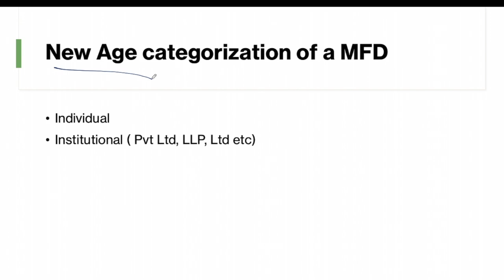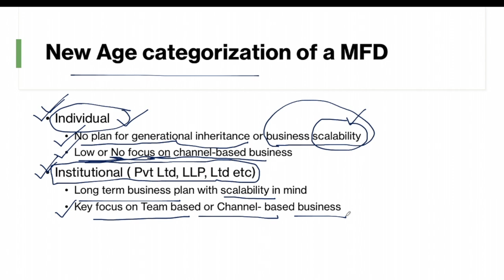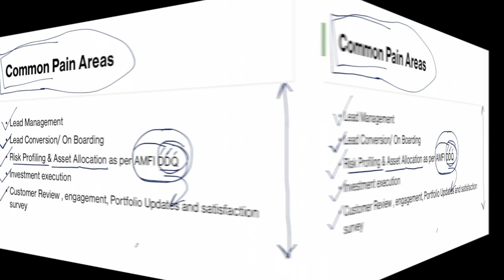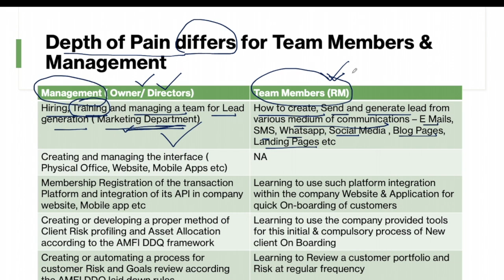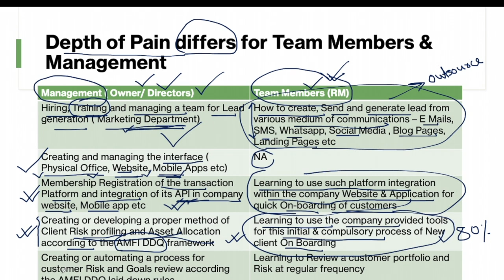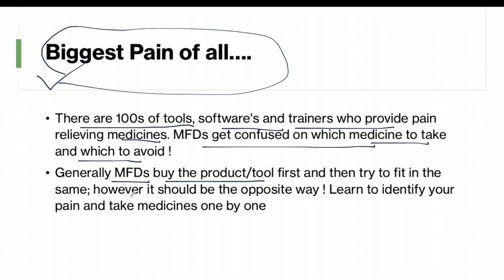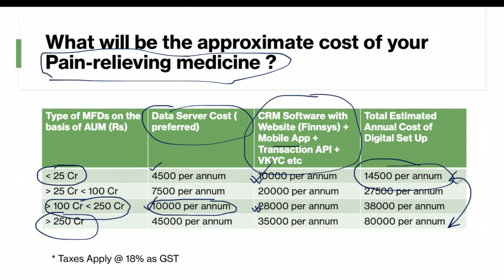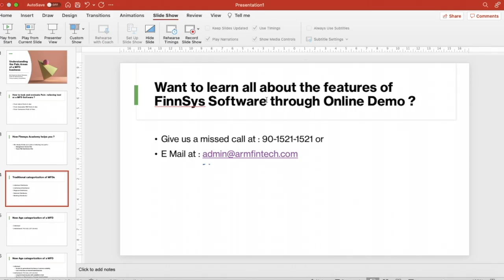Product Feature | How to find most suitable Software for your MFD Business ? | Finnsys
When there are 100 of choices around and you are confused about the best choice for yourself, you need to understand your business PAIN first !! Once you understand your PAIN area then you will be able to make the correct choice for yourself. Watch this short video to understand the common pain areas of any MFD in terms of administrative work or Team Management.